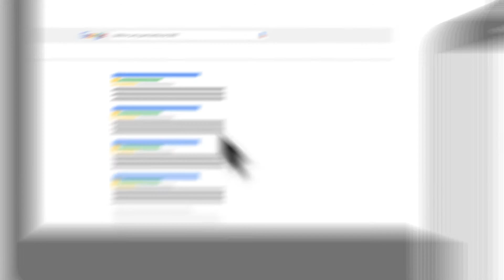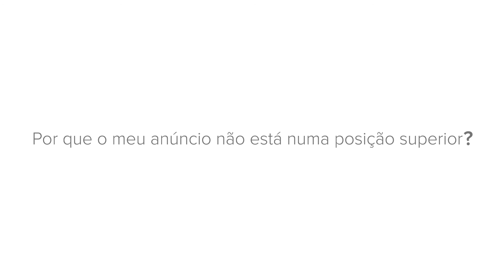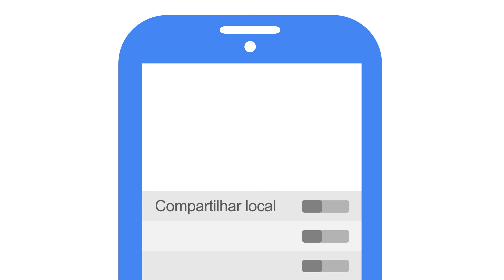Dicas para Concessionárias: Como os anúncios do Google são classificados?